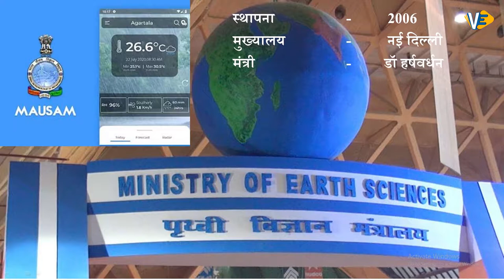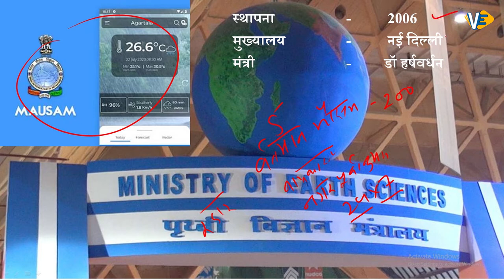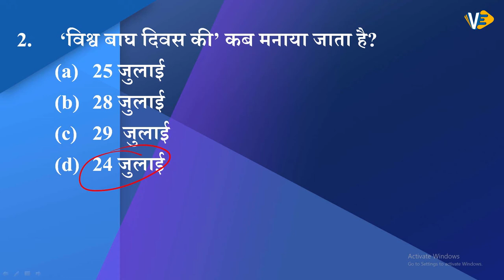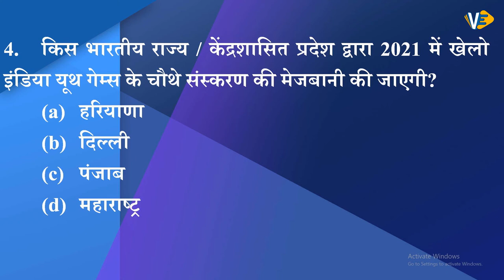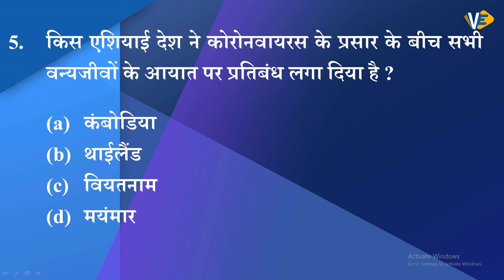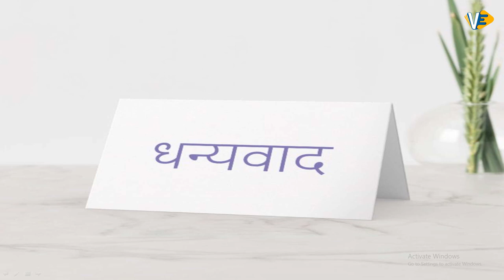Daily Current Affairs in Hindi | 28 July 2020 | पाँच का पंच | Part-7 | By Anurag Sir | 9:00 pm